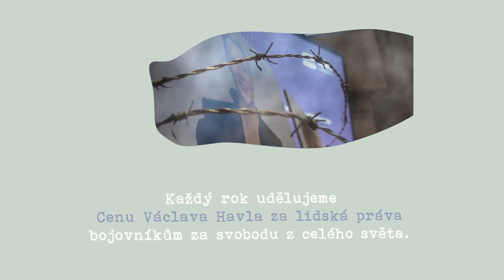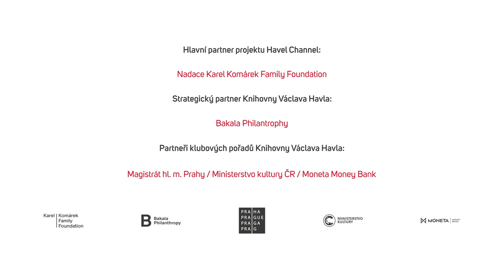Cleveringa Lecture - Luuk van Middelaar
On the twenty-sixth of November 1940, six months after the Nazi occupation of the Netherlands, several professors at Leiden University, led by Rudolph Cleveringa, professor of law, spoke out against the expulsion of their Jewish colleagues. The same day, students repeated and copied his famous address, and spread it to other Dutch universities. Cleveringa was arrested and spent the rest of the occupation in prison. The students of Leiden University decided to strike in solidarity, leading to a shutdown of the University. In honour of these courageous gestures, the Cleveringa Lecture is held annually in the Netherlands and many other countries on themes related to the rule of law, freedom and responsibility. In honour of this important speech, underlining the values of freedom, responsibility and human rights, which are shared by the Netherlands and the Czech Republic, the Embassy of the Kingdom of the Netherlands in the Czech Republic in cooperation with the Václav Havel Library will hold a special evening on 5 December under the auspices of the Ambassador of the Kingdom of the Netherlands, H.E. Daan Huisinga. This year’s Cleveringa Lecture in Prague will be held by historian and political philosopher Luuk van Middelaar from Leiden University. Other speakers include Director of the Václav Havel Library Michael Žantovský.